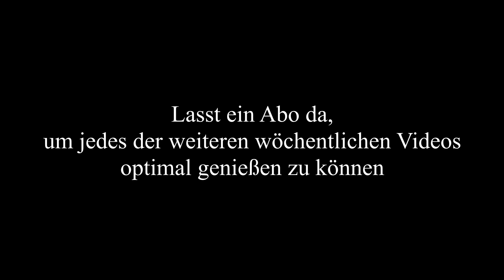Unsere besten Crashes, Fails und Bails! und entspannter edit am ende noch drangeklatscht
Im heutigen Video gibt es eine kleine Zusammenfassung aller unserer Crashe, Fails, Bails, Bad Riding, Missgeschicke und so weiter!
Am Ende habe ich noch einen kleinen chilligen Edit mit reingepackt, gebt Euch den shit